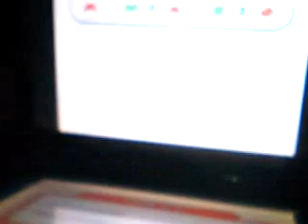Let's Play Mario vs Donkey Kong: Minis March Again! 1-4 Mini Mayhem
Yay, more Mini Mayhem levels I don't remember very well! Again just like 1-3, there's really not much to say besides, hey guys! Anyways if you think I should do commentary, some of these are so fucking short, there'd be no time to say anything besides hi and bye (1-3 took only 56 seconds).

If you need help with a level, comment on any video and state the game (it has to have been at least played by me before) and the level.

With this I might be able to take more time out to make more videos. Not meant to sound like I'm a quantity over quality kind of guy.